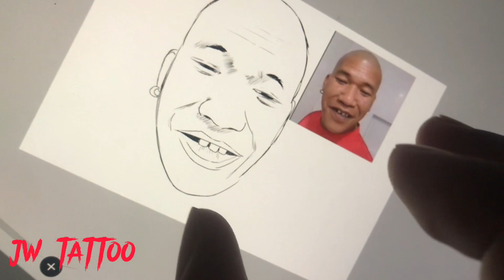Niño barzaga fast sketch